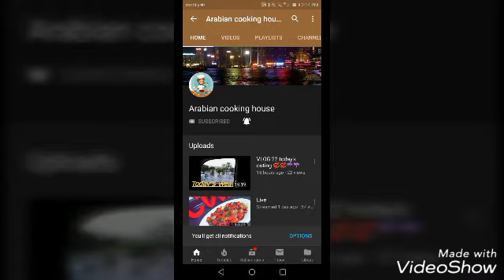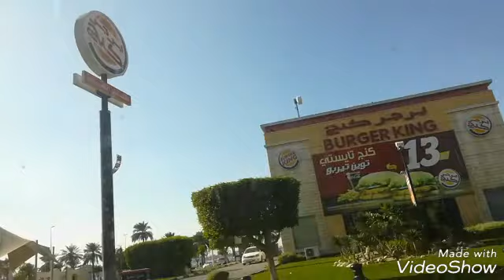Vlog:10 I went to centre point to buy a gifts for new born baby akika party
For community with u can add me :-

Add me on Snapchat! Username: shahanahasan21

So stay in touch with me and my channel ❤️❤️💕💕

Take care 💞💞
Alots of loves from Arabian cooking house n vlogs by Arabian cooking house ❤️💕💕